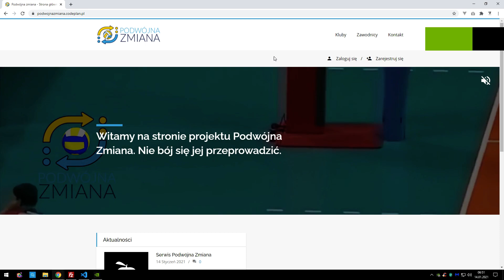Logowanie do PA Podwójna Zmiana